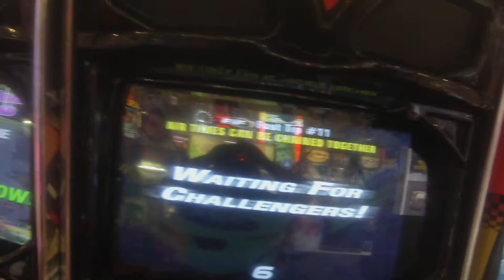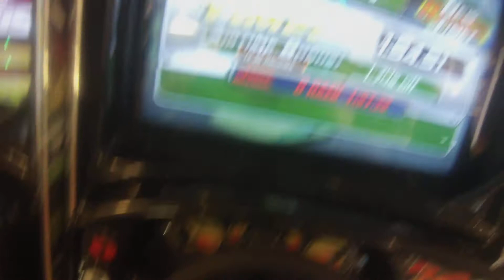Fast And Furious Arcade Gaming #3 (GoPro)